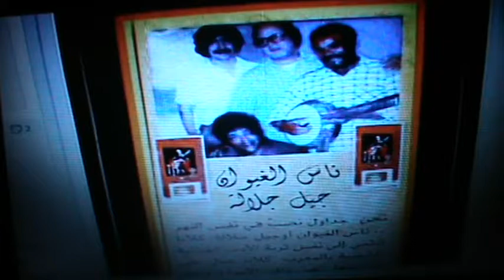M2U00089----Mahmouma Nass el ghiwane-Video -Must Bouchlih